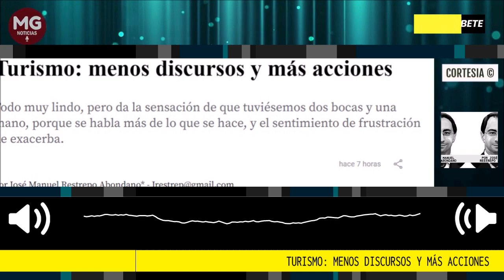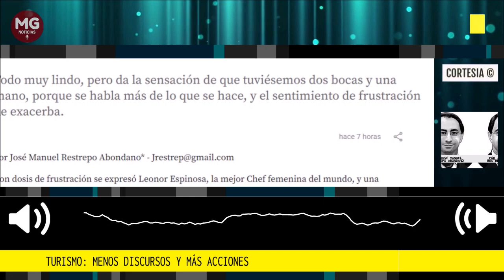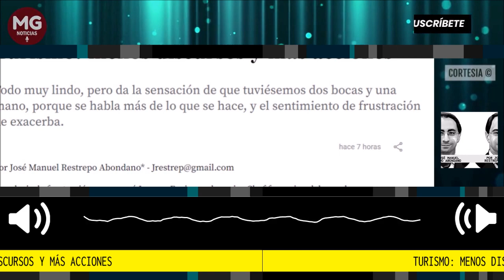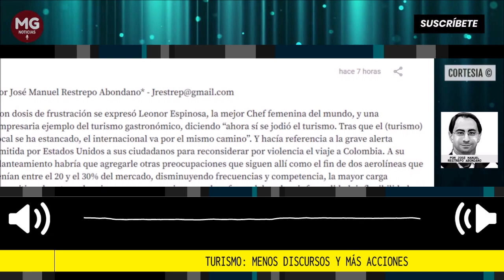TURISMO: MENOS DISCURSOS Y MÁS ACCIONES 🎙️ Columna José Manuel Restrepo Abondano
Todo muy lindo, pero da la sensación de que tuviésemos dos bocas y una mano, porque se habla más de lo que se hace, y el sentimiento de frustración de exacerba.